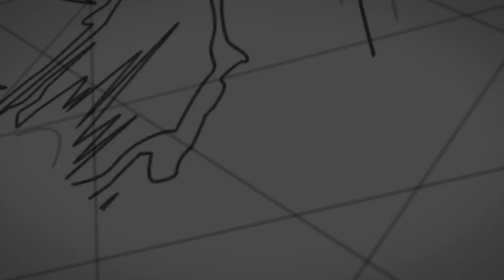Tasting my Home Grown Watermelon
I managed to grow a watermelon this year. I'm not sure what type it was, but I know it wasn't a giant watermelon.

Will it taste any good? I find out in this video.